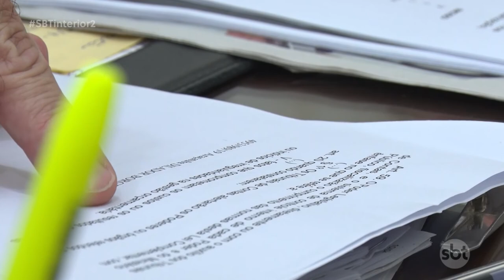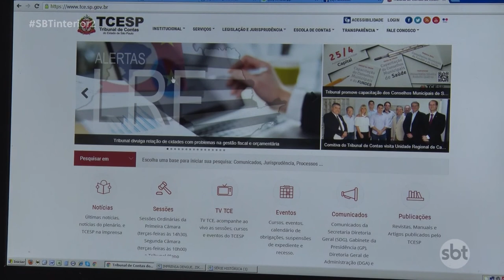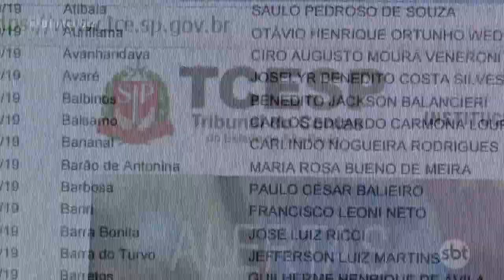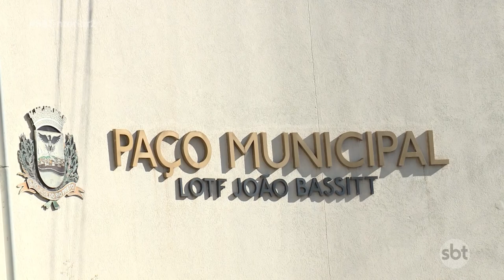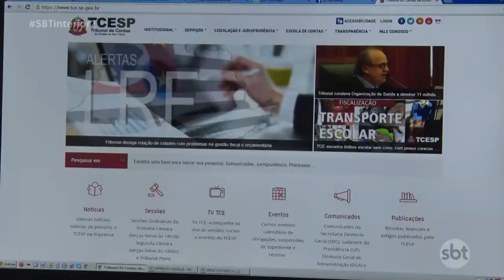Cidades da região apresentaram problemas de gestão, segundo Tribunal de Contas